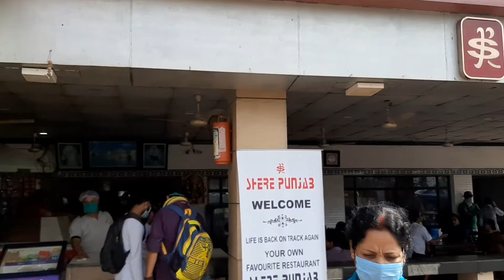Vlog17 | Atlast Find Out Where We Are Going | Trip During Pandemic | Part 1 | Kinkini's Vlog